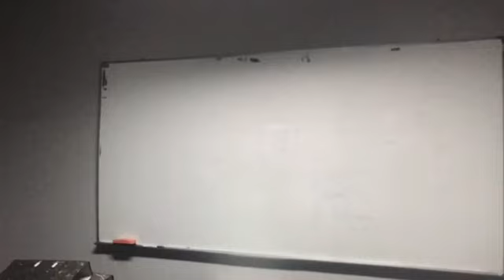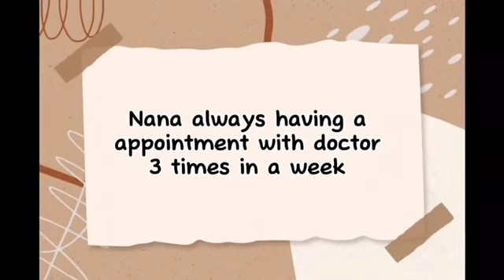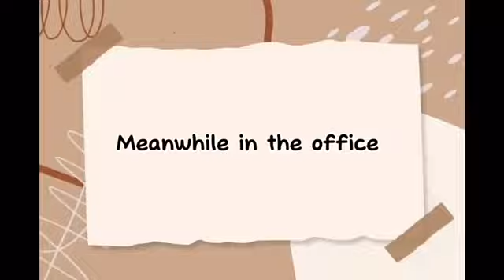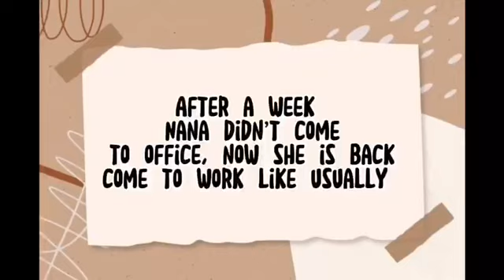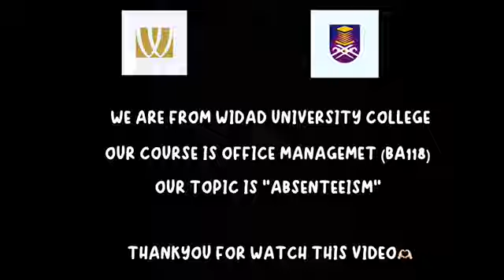ELC270 WORKPLACE ISSUE - ABSENTEEISM (NISA & NANA)